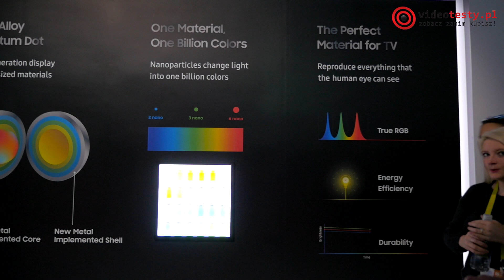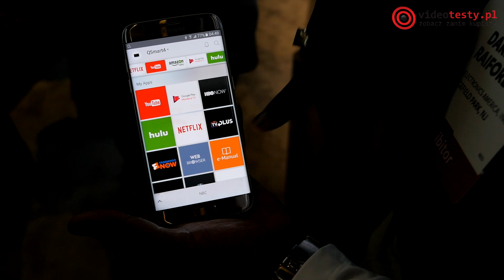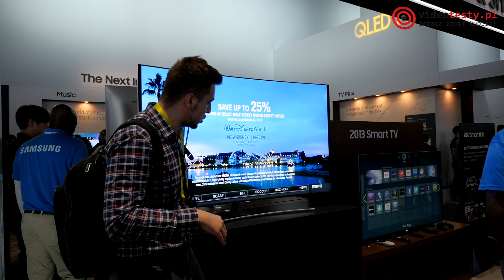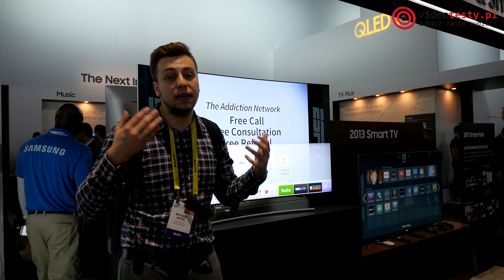Nowe Telewizory QLED Samsung - Lepsze od OLED?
Jedną z najgorętszych nowości marki Samsung na CES 2017, były nowe telewizory wykonane w technologii QLED. Jeżeli mało Wam to mówi, to koniecznie obejrzyjcie poniższy filmik. Szakal tłumaczy w nim, jakie nowości i udogodnienia oferują nowe TV koreańskiego giganta.

Ekipa
VideoTesty.pl